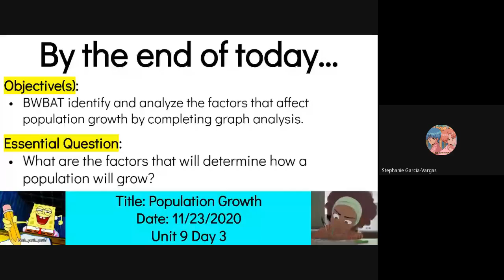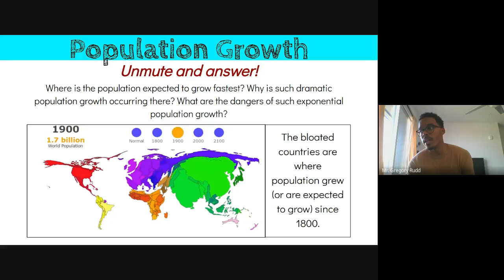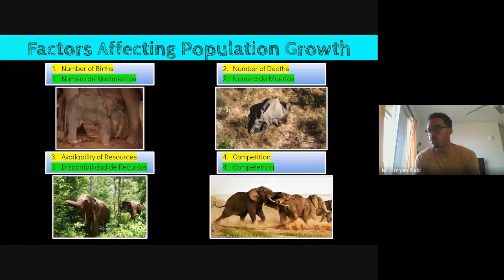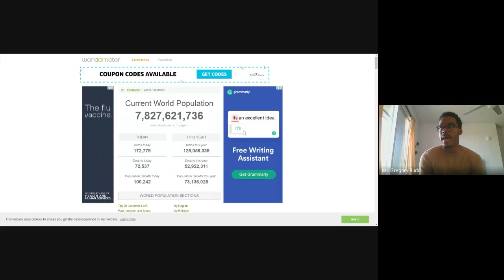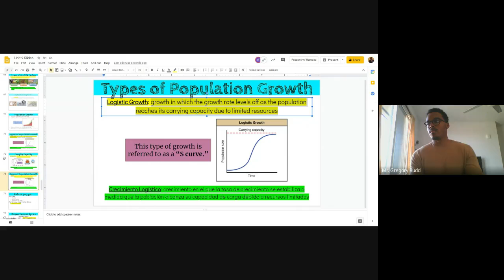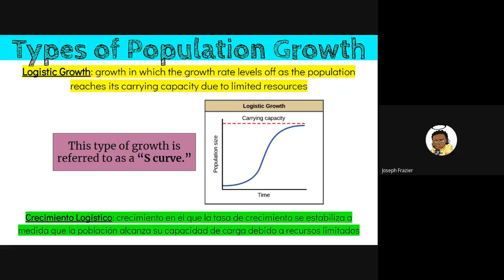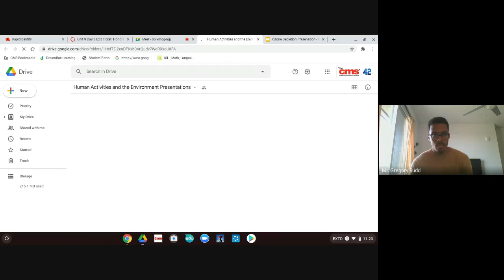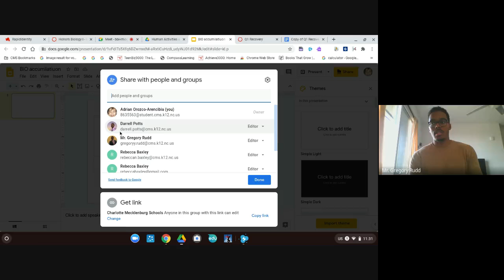Honors Biology | November 24, 2020 | Population Growth (U9D3)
This is the recorded session of class from November 24, 2020, in which we cover the third day of our ninth unit, about population growth. This lesson was originally planned to be taught on Monday 11/23, but was pushed to Tuesday 11/24 in order to give students work time.